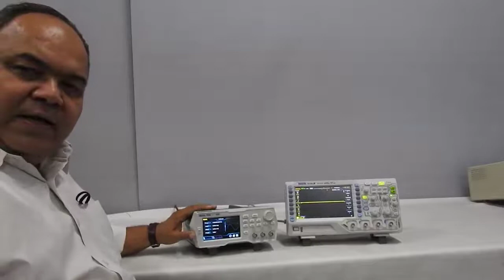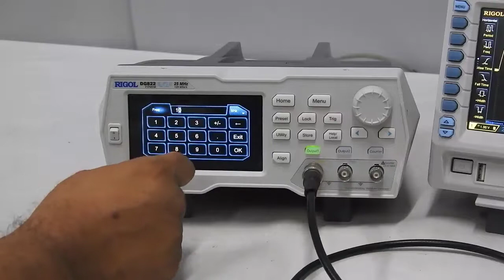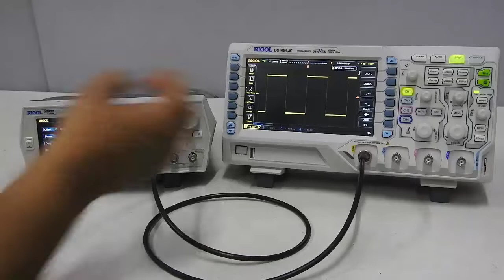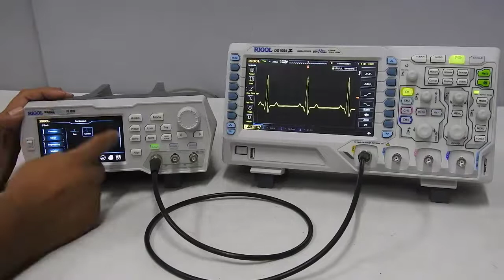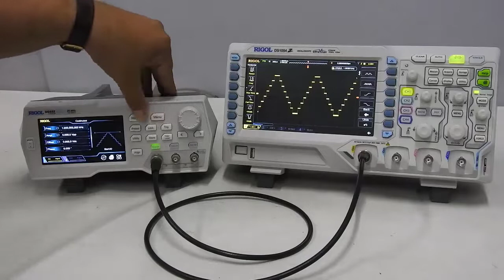Arbitrary Waveform Generator Rigol DG800 Series PART1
Basic Introduction of DG800 Arbitrary Waveform Generator

Very Good Arbitrary Waveform Generator which gives many test signals to test circuits under design & development.